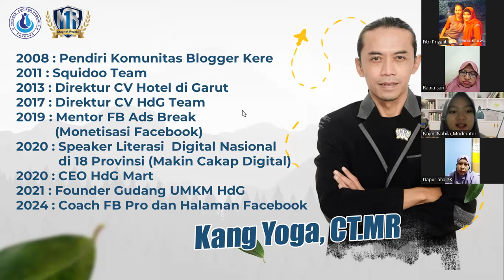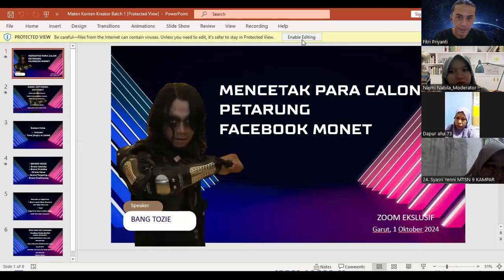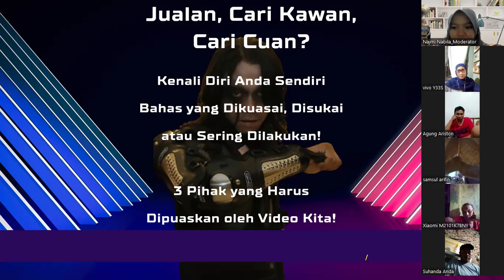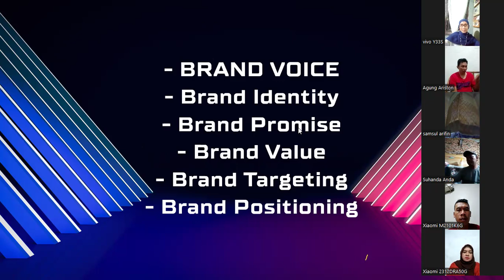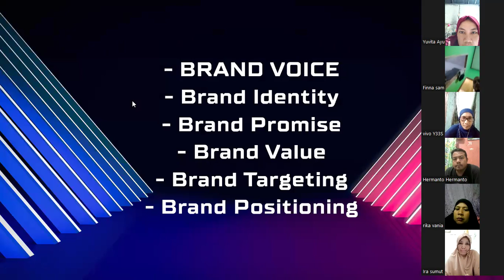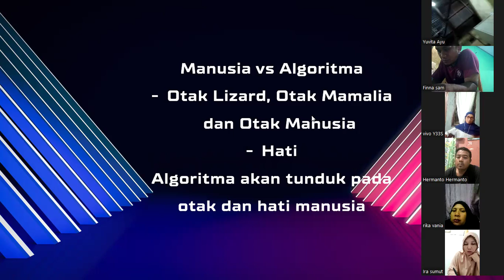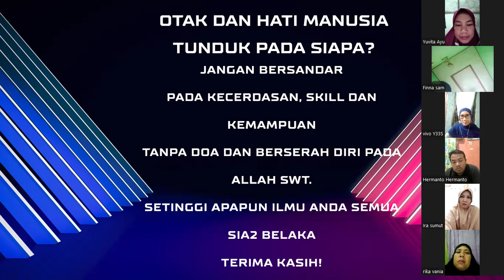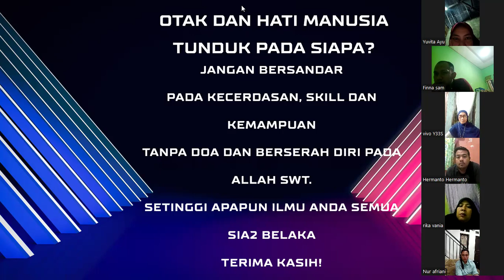Pondasi Konten Kreator Pemula di FB Pro : Webinar Ekslusif 4 Oktober 2024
UMKM Bersatu Mindset Pelaku Usaha Harus Berubah Ekstrem